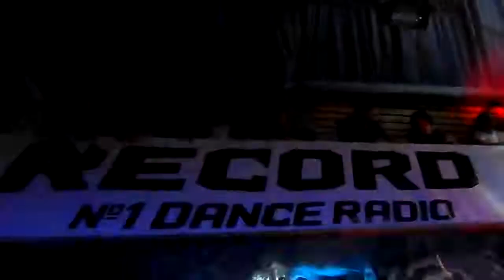Record Club Topless (17.05.2014) @ Club Vozduh (S.-Petersburg)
Radio Record:
Cosmo & Скоробогатый
Открытие Сезона в Клубе "Воздух"